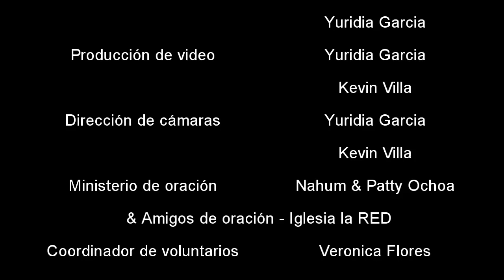Viva Mejor "Preguntas de nuestros oyentes" 022621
Los Viernes es el día en el que las dudas de los oyentes, que surgen en el transcurso de la semana son contestadas por el Dr. Daniel Catarisano. Diversidad de temas son tratados en la edición de “Preguntas de nuestros oyentes”.